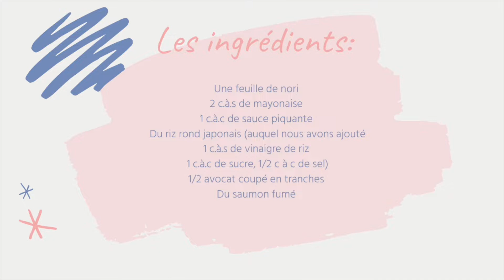La fameuse Tortilla de Tik tok mais en version " Nori "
hello tout le monde aujourd'hui nous allons préparer la Tik Tok tortilla Nori version, j'espère que la recette vous plaira 😊

Les ingrédients :
Une feuille de nori
2 c.à.s de mayonaise
1 c.à.c de sauce piquante
Du riz rond japonais (auquel nous avons ajouté 1 c à S de vinaigre de riz
1 c à c de sucre, 1/2 c à c de sel)
1/2 avocat coupé en tranches
Du saumon fumé